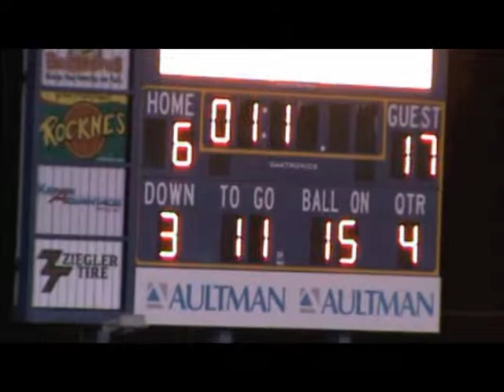2012_Week4_Jackson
2012 - Lake Blue Streaks vs. Jackson Polar Bears.

I claim no rights to the songs in this video.